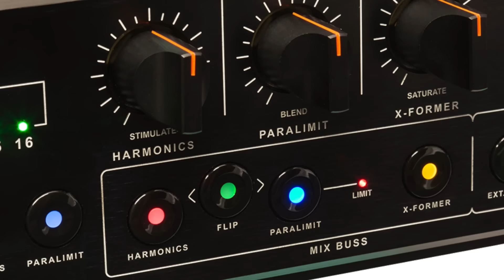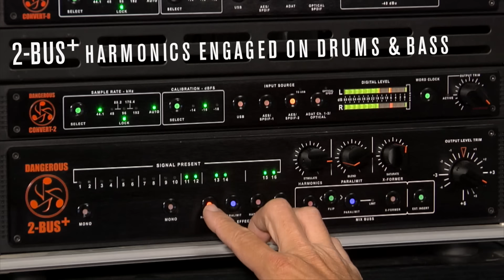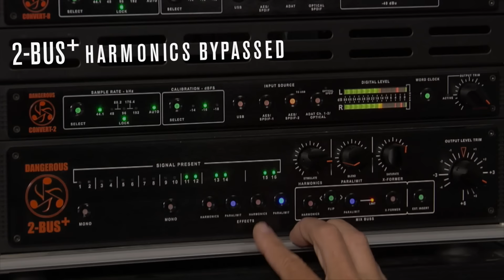How Using Harmonics Can Enhance Your Mix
In this short video demonstration, mix engineer and producer Michael James shows how harmonics can be applied subtly to various parts of a mix—such as a vocal, or the bass and drums stem, or across the whole stereo mix—to add a sparkle that makes it come alive. James uses the Dangerous Music 2-BUS+ summing amp’s built-in “Harmonics” analog processor effect for the demo on his mix for the song “Seasons” by artist Hans York.

“I have this really cool track, the balances are good, but I’m looking for a little more magic, a little sparkle. I think harmonics is going to be it. We’ll try it on the full mix, bass and drums sub-mix, and the vocals. You can judge for yourself what you think of it. I’ll let you know what I think of it because that’s what I do: It sounds amazing to me!” says James in the video.

Michael James has mixed Gold, Platinum and #1 records for a wide range of musical artists including New Radicals, Hole, Far, L7, Robben Ford, Kalimba, Edwin McCain, Maia Sharp, A.J. Croce, Chicago, Jawbreaker, and Mario Guerrero, and many more. Michael's break as an artist came in 1983 with KROQ spinning his first single. During his tenure as staff producer and chief engineer at Radio Tokyo Studios in Venice, CA from 1986-90, he recorded artists such as Jane's Addiction, Ray Manzarek (The Doors), John Lang (#1 songwriter of "Broken Wings" and "Kyrie") and Richard Page (Mr. Mister). By 1994, Michael was head of A&R and Producer at Warner/Discovery. Today, Michael helms Alternator Records and IndieProMix. He continues to mix records while promoting music education via special events, master classes and mentoring.

and his blog at